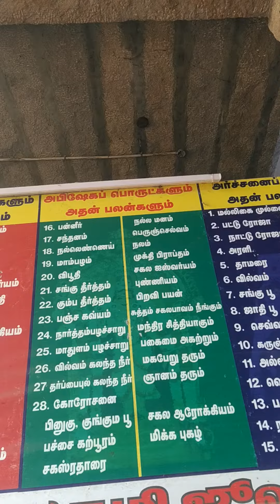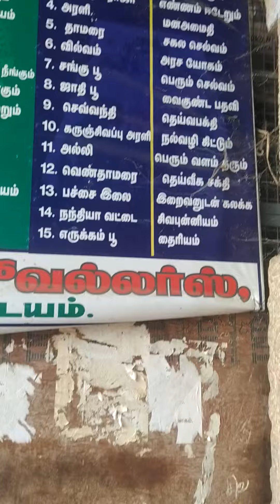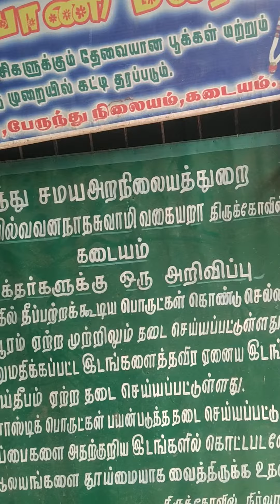see and get all god's grace ,பார்த்து கடவுள் ஆசிர்வாதம் பெறுங்கள்(1)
all get god's grace